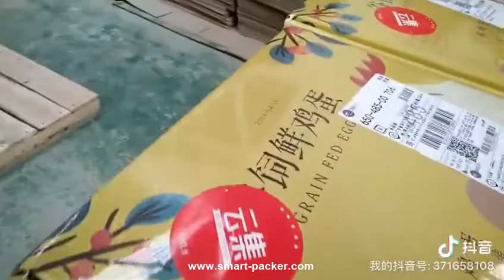Obst Apple Box L Film Umhüllungsverpackungs Verpackungsmaschine Automatische Kastenverpackungslinie